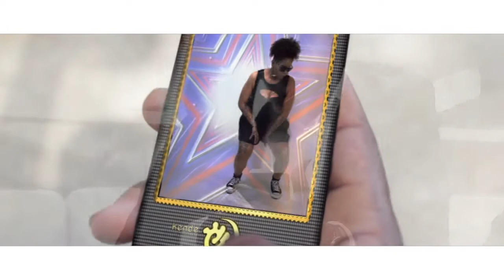PAPA SLIM- ONIE ft NK and APPIETUS .(OFFICIAL VIDEO)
THE NEW DANCEHALL GURU. Remember this is the first chapter from PAPA SLIM. YOU NO SEE NOTHING YET.